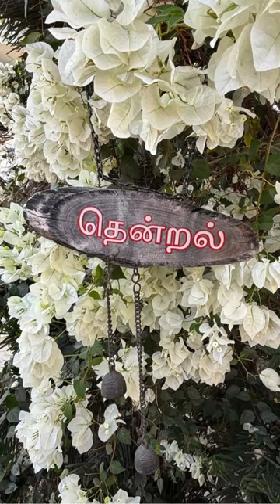வெள்ளை காந்தாரி மிளகாய் all about white kanthari chilli # birds eye chilli # voluntary plant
வெள்ளை காந்தாரி மிளகாய் வளர்ப்பு